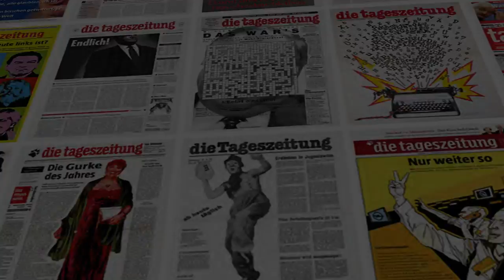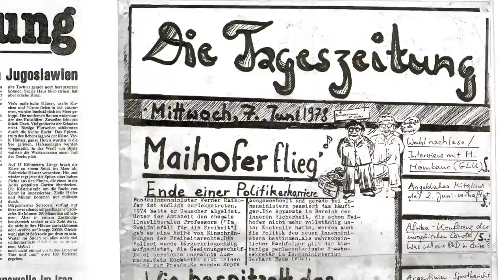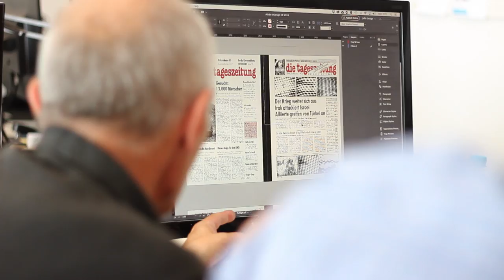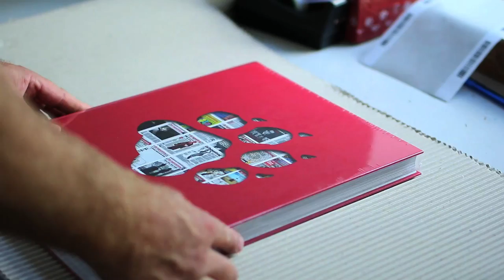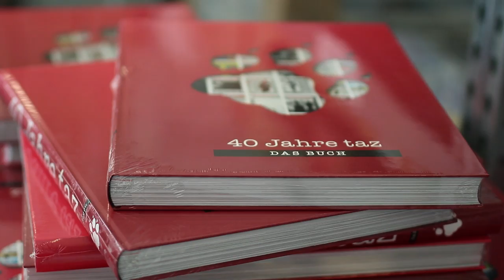Linksradikale, unabhängige Presse in Deutschland: 40 Jahre taz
Wie destilliert man vier Jahrzehnte unabhängige Berichterstattung zu einem Buch? Die Macher*innen erzählen.

Am 27. September 1978 erschien die Nullnummer der taz, die tageszeitung. Zum 40-jährigen Jubiläum haben wir ein 400-Seiten-starkes Buch mit den schönsten, schrägsten und wichtigsten Titelseiten, zeitgenössischen Dokumenten, vielen Bildern und Texten von taz-Autor*innen, Wegbegleiter*innen und Mitarbeiter*innen zusammenstellt.